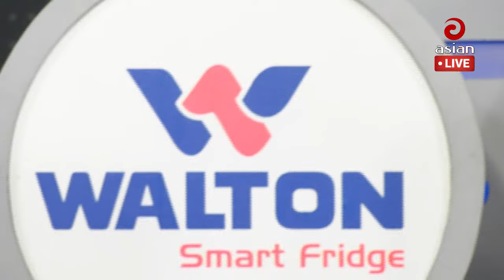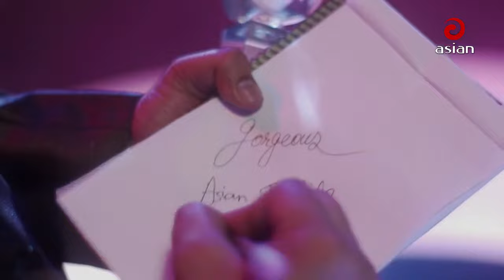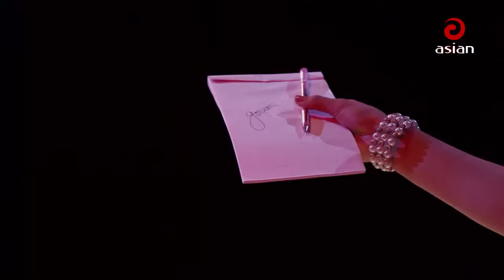Ayasha Jebin Dipa & Khairul Wasi || Walton Asian Music Season 4 Episode 1009